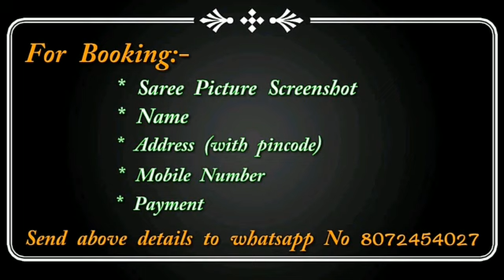New arrival of Tie n Dye Very Soft Chiffon Sarees || Premi Collections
New Tie n Dye Soft Chiffon Sarees having Small beads all over saree as a flower With Beautiful Contrast Colour Combination with Extra Contrast Brocade blouse...
🍁 Material - Tie and due Very Soft Chiffon Sarees
☂ Blouse - Contrast extra brocade blouse
🍁 Pallu - Contrast Pallu with beads flower buttas
🍁 Price Saree with Extra blouse 1050+$

Balaton silk sarees
Jamdani sarees
PremiCollectionssarees,
 Sana silk sarees online price,
Linensarees price,
bridal sarees,
tusser silk sarees,
 arani pattu sarees,
 georgettesarees,
designer sarees,
 pure georgette sarees,
sari,
georgette sarees with designer blouse,
 trendy sarees, party wear,
 lahenga sarees,
net saree,
 colourfull border work pure designer georgette sarees,
designer blouses,
chiffon,
georgette sarees party wear,
style saree,
lehenga,
chanderi sarees,
kuppdam sarees,
 chanderi silk,
banarasi silk ,
Kajivaram Sarees,
Wedding sarees,
Banarasi sarees,
Bangalore silk sarees,
Linen Sarees,
Organza sarees,
Organsa sarees,
Bandhani Sarees,
Silk Cotton sarees,
Bridal sarees,
Marriage collections,
latest sarees,
Banglori Silk
 SareesKora organza sarees with price